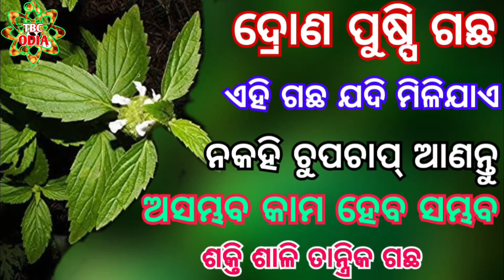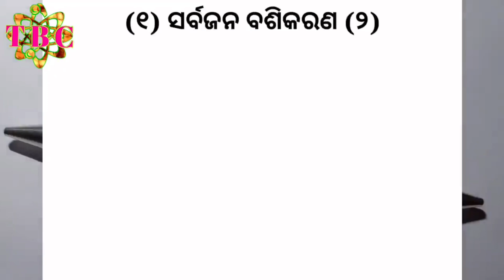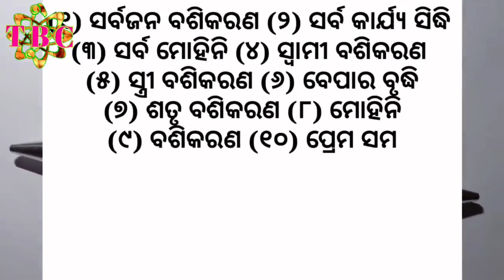ଅସମ୍ଭବ କାମ ହେବ ସମ୍ଭବ ଏହି ଗଛର ଚେର ପାଖରେ ରଖିଲେ | drona puspi tantra mantra odia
ଅସମ୍ଭବ କାମ ହେବ ସମ୍ଭବ ଏହି ଗଛର ଚେର ପାଖରେ ରଖିଲେ | drona puspi tantra mantra odia | tantra mantra odia ବୃକ୍ଷ ନିମନ୍ତ୍ରଣ କେମିତି କରିବେ
vashikaran odia
vashikaran mantra odia
odia vashikaran
vashikaran odia re
vashikaran mantra
vashikaran specialist
mohini mantra
vashikaran mantra
odia vashikaran
vashikaran odia
mohini mantra for love
odia mantra
odia funda
odia vashikaran totka
mantra